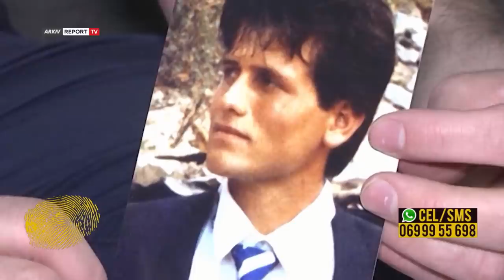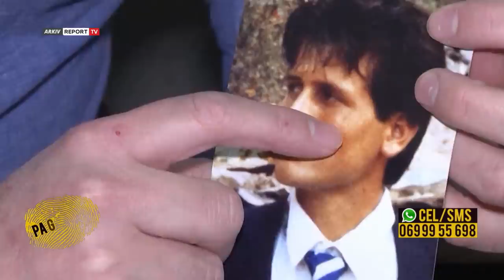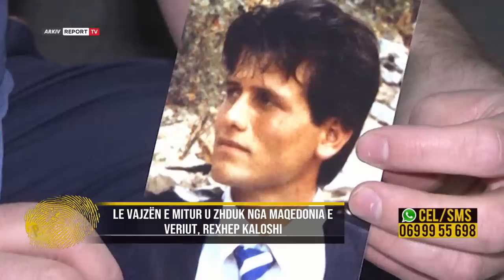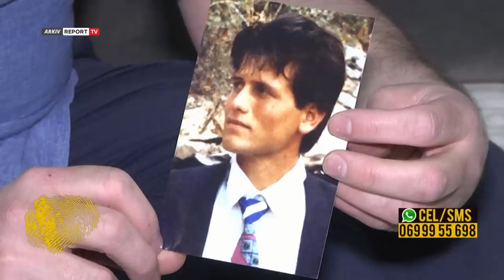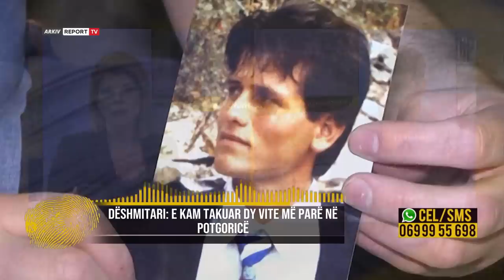Lë vajzën e mitur u zhduk 23 vite më parë/Mbërrin dëshmia’bombë’:Rexhep Koloshi jeton në...(25.7.22)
Dritë jeshile për fatin e Rexhep Koloshit, që humbi gjurmët 23 vite më parë. Ai lë vajzën e mitur dhe bashkëshorten për të emigruar drejt Maqedonisë së Veriut. Dëshmta që mbërriti pasditen e kësaj të hëne në emisionin ’Pa Gjurmë’ dha shenja jete për 47-vjeçarin nga Kukësi, për të cilin dyshohet se jeton në Podgoricë. Dëshmitari gjatë një lidhje telefonike zbuloi se Rexhepin e ka takuar afro dy vite më parë, ndërsa ka punuar me të për pak kohë. Ai i ka pohuar se quhet Rexhep Koloshi dhe se është nga qyteti verior. Dëshmitari thotë se ai është rimartuar me një tjetër grua shqiptare dhe se të paktën deri dy vite më parë ka jetuar në Podgoricë. 24-vjeçar në atë kohë kuksiani Rexhep Kaloshi u nis drejt Maqedonisë bashkë me dy shokët e tij Murat Llukovi dhe Lebib Llukovi. Ishte viti 1998, kur vendosën të largoheshin nga kufiri ilegalisht, sikundër kishin bërë edhe herë të tjera. Deri në pikën kufitare shkuan me makinë. Rexhepi punonte në Maqedoni si marangoz, kur një nga shokët e tij u kthye në fund të vitit 1998 dhe me porosi të vetë Rexhepit solli në familjen e këtij të fundit një pako llokume dhe një stekë cigare për babain. Madje ai i kishte komunikuar se në janar do të vinte në Shqipëri sëbashku me pronarin maqedonas, pikërisht në janar të vitit 1999 në muajin kur ai u zhduk. Dy shokët me të cilët ai u largua Murat Llukovi dhe Lebib Llukovi u kthyen ndërsa Rexhepi jo. Pasi janë pyetur nga familjarët dy bashkëudhëtarët, shokë të tij mësohet të kenë thënë se kanë mbërritur bashkë deri në Tetovë dhe më pas janë ndarë nga njëri tjetri. Sipas të njëjtave dëshmi në janar të vitit 1999 Rexhepi është parë në vëndin ku punonte si marangoz. Kunati, babai dhe një kushëri i Rexhepit u nisën drejt Maqedonisë për të komunikuar me vetë pronarin maqedonas por ai ju tha se po në janar të vitit 1999 Rexhepi kishte marrë paratë, dhe cdo gjë tjetër dukë u larguar. Djali i dytë nga 7 fëmijët e familjes Kaloshi, rezulton i humbur që prej vitesh.Vite gjatë të cilave me humbjen e tij, ai ka humbur edhe babain. Vajza që Rexhepi në moshën 1 vjeçare, sot është martuar. Bashkë me nënën jetuan në familjen e të atit për pak vite e më pas u larguan. 8 vite më parë edhe bashkëshortja e tij u nda nga jeta pas një aksidenti të rëndë që i mori jetën. Pjesa e mbetur e familjes janë shpërngulur në Tiranë që prej vitit 2006. Djali i hedhur i familjes Kaloshi u mungon ende sot, me një shenjë dalluese, një të carë në anën e djathtë të fytyrës, ai ka një ngjashmëri të madhe me një nga vëllezërit. Shabani i cili e kërkon në studion e ’Pa gjurmë’ ngjan me të vëllanë si dy pika uji. Nëna vuan mungesën e djalit, me një brengë në shpirt, nga e cila nuk ngriti më kokë.